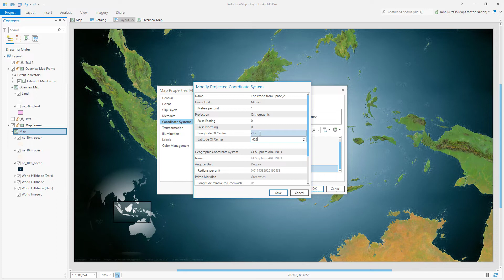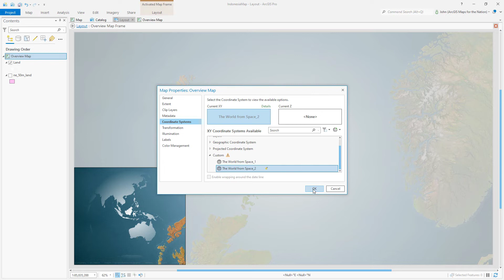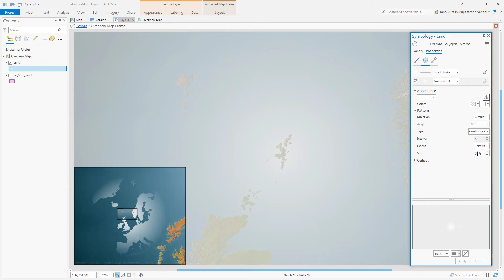How to Make this Map of Indonesia, part 3 (Customizing the Location)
This is part 3 in a 2-part series...
I make these videos hoping that it makes your map-slinging life more fun and interesting and you might gain a few more tools in the backpack. So here's an example where I take a map and make a new map just by changing the location.